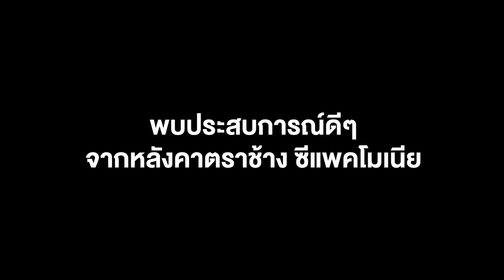Oongint @ MasterCPAC SCG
ผลงานโฆษณาทางเคเบิ้ล ชิ้นแรก ของหนู
เริ่มเข้ากองกันตั้งแต่ 10 โมงเช้า ถึง เกือบทุ่ม พร้อมพิษไข้เล็กน้อย แต่หนูก็ไม่งอแงเลย ตั้งใจทำงาน แม้แบตจะหมดแล้วก็ตาม ภาพเลยออกมาหน้าตาไม่ค่อยสดใสเท่าไหร่นัก ถึงจะเห็นหนูแว็บเดียว
แต่แม่ก็ภูมิใจในตัวหนูมาก ที่หนูสามารถพิสุจน์ตัวเองแล้วว่า หนูทำได้ รักและภูมิใจในตัวลูกมากนะคะ